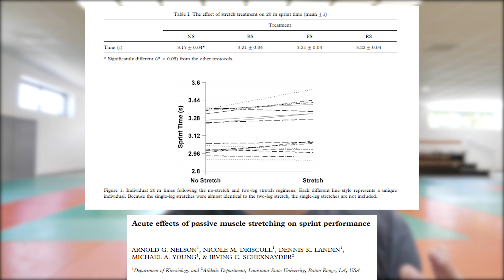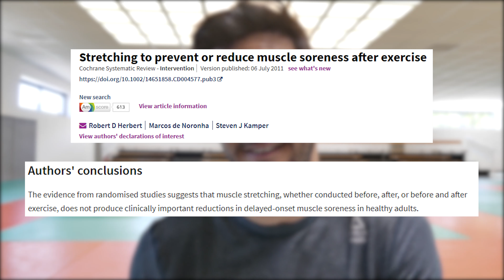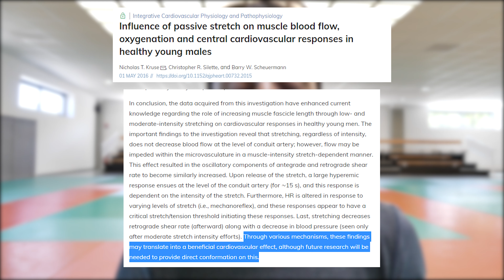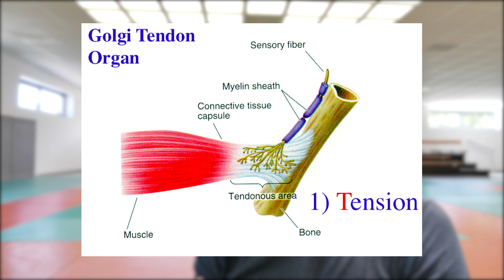ESTIRAMIENTOS PASIVOS: ¡Mira eso antes de estirarte!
Es bueno estirarse:
¿Antes del entrenamiento?
¿Despues del entrenamiento?
¿Para la flexibilidad?
¿Cómo estirarse sin riesgo de lesionarse?

En este vídeo te cuento TODO lo que necesitas saber sobre los ESTIRAMIENTO PASIVOS.

Estudios sobre los estiramientos:
- Comparative Study of Static, Dynamic, and Proprioceptive Neuromuscular Facilitation Stretching Techniques on Flexibility
- Mechanisms of decreased motoneurone excitation during passive muscle stretching
- The Effect of Time and Frequency of Static Stretching on Flexibility of the Hamstring Muscles
- Chronic and Acute Flexibility of Men and Women Using Three Different Stretching Techniques